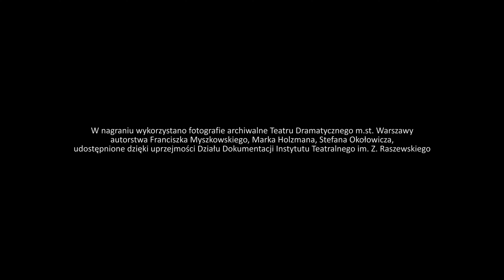Mój Dramatyczny. Rozmowy. Małgorzata Niemirska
W ramach cyklu „Mój Dramatyczny. Spotkania” zapraszamy na spotkania z aktorkami i aktorami, którzy będąc wybitnymi indywidualnościami, współtworzyli legendę zespołu Teatru Dramatycznego m.st. Warszawy.

28.12 godz. 19:00 spotkanie z Małgorzatą Niemirską.

Małgorzata Niemirska - w zespole Teatru Dramatycznego jest aktorką, która ma najdłuższy staż na tej scenie. Zadebiutowała bowiem 50 lat temu. I jest jej wierna do dziś z kilkunastoletnią tylko przerwą. Była Celimeną w molierowskim „Mizantropie” i Elmirą w „Biedaczku vel Tartufie”, a także Ciotką z Titisee w „Wymazywaniu” Bernharda w inscenizacji Krystiana Lupy. W obecnym repertuarze Teatru Dramatycznego gra znakomite role w przedstawieniach m.in.: „Romantycy”, „Kobiety bez znaczenia”, „Miłość od ostatniego wejrzenia”.

Zdjęcia wykorzystane w nagraniu pochodzą z Archiwum Instytutu Teatralnego im. Z. Raszewskiego oraz archiwum zdjęciowego Teatru Dramatycznego.

Zdjęcie w miniaturze pochodzi ze spektaklu „Mizantrop” w reż. Witolda Zatorskiego,1980 autorstwa Marka Holzmana, z archiwum Instytutu Teatralnego im. Z. Raszewskiego oraz archiwum zdjęciowego Teatru Dramatycznego.